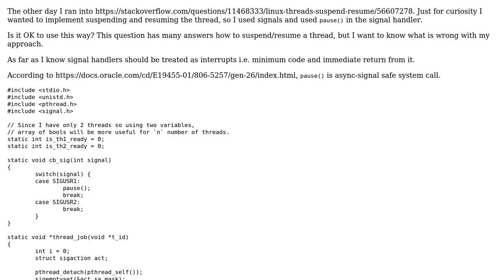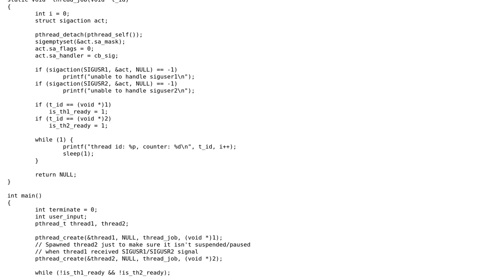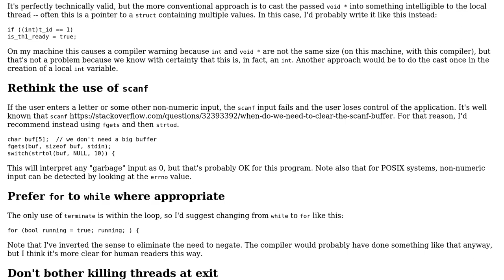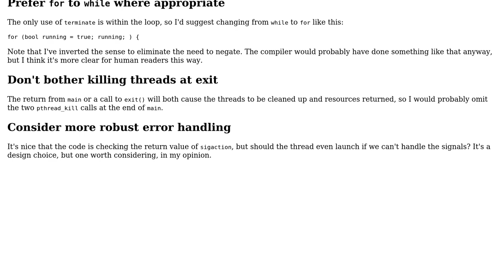Code Review: Suspend and resume a thread using signals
With thanks & praise to God, and with thanks to the many people who have made this project possible! | Content (except music & images) licensed under CC BY-SA | Music | Images & others | With thanks to user Shubham user Edward user dfhwze and the Stack Exchange Network Trademarks are property of their respective owners. You are responsible for your own actions.